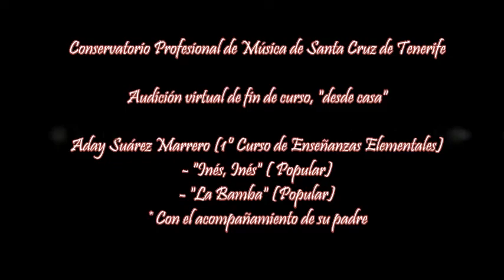Aday, fin de curso con papá. 15 6 2020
En la víspera del final del curso, publico como despedida, este bonito vídeo de mi alumno Aday, acompañado de su padre. Podría considerarse una audición virtual de final de curso. Enhorabuena Aday!!!